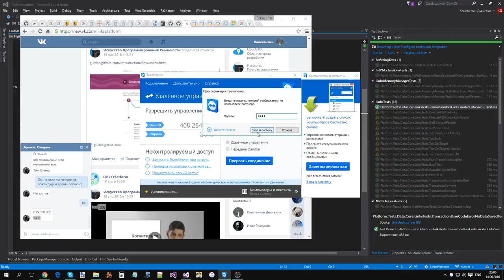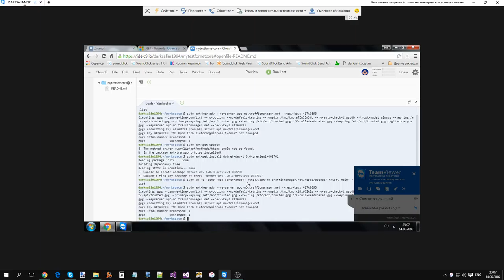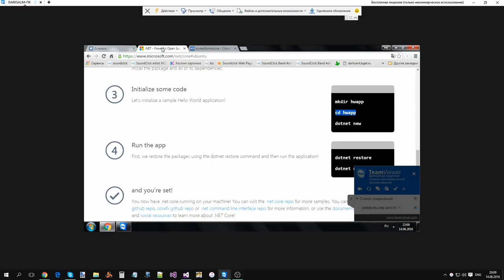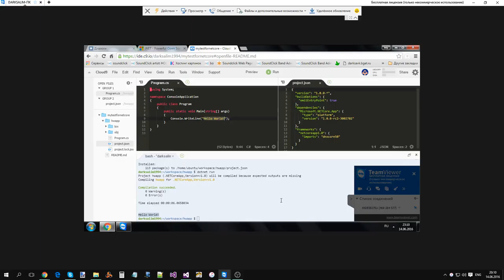Установка .NET Core RC2 в Cloud 9 IDE через TeamViewer